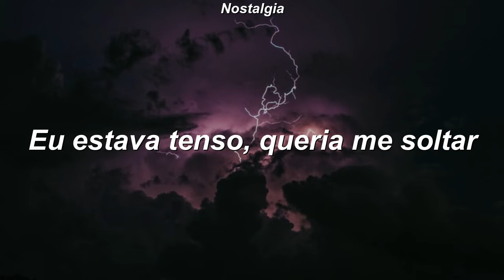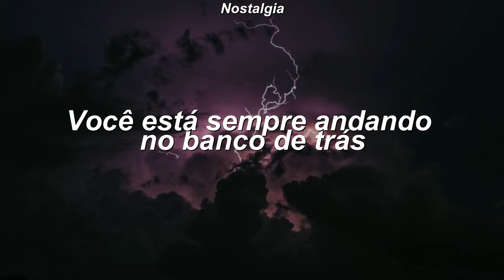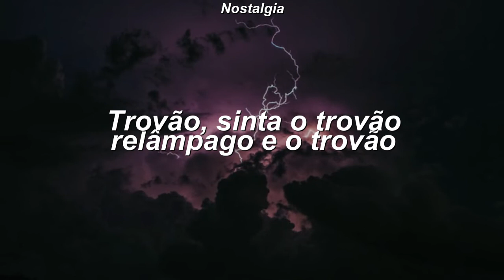Imagine Dragons - Thunder [Tradução/Legendado]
Tradução
Legendado
PT/BR